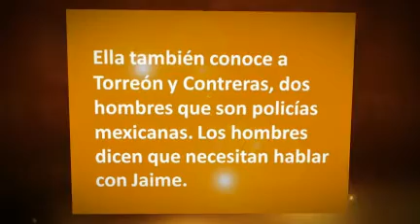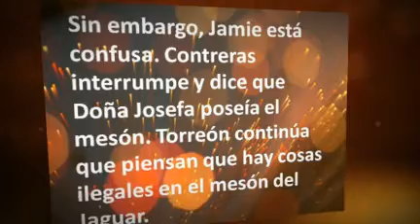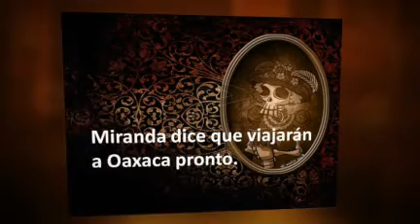La Catrina - Capitulo 2 - Parte 5